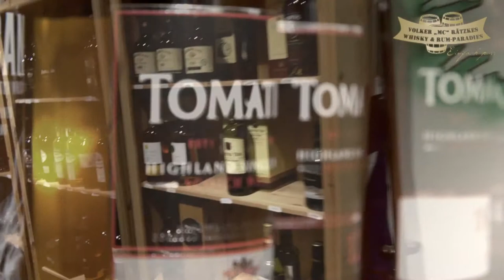Whiskey Vorstellung: MullAMhoine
Seit Beginn meiner Tätigkeit als Whiskeybotschafter werde ich immer wieder gefragt: Warum Whiskeybotschafter? Nun, zunächst weil ich neue Akzente in meinem Irish Pub setzen wollte; desto mehr ist es in den letzten 20 Jahren eine Mission geworden.

Ich weiß, Mission ist ein großes Wort. Dennoch trifft es ganz genau, was ich unter meiner Tätigkeit als Whiskeybotschafter verstehe. Die Mission, den Menschen die Nähe zu einem der kulturellsten und spirituellsten Spirituosen zu bringen - dem Whisk(e)y.

In unserer schnelllebigen Zeit ist es immer wichtiger geworden, inne zu halten und das Leben zu genießen.  Das Recht auf Genuss hat jeder Mensch!  Meine Aufgabe sehe ich darin, diesen Genuss darzustellen und erlebbar zu machen. Die Reaktionen bei meinen Whiskey-Tastings zeigen mir, dass dies sehr wohl gelingt. Diese Athmosphäre zu schaffen als eine Mischung aus guter Information über Whiskey und Anekdoten bzw. Geschichten über den Whisky ist  mir ein großes Vergnügen sondergleichen.

Ich spüre, dass ich wie ein gut gelagerter alter Whiskey immer besser werde. Das allein lässt mich hoffen, Sie auf dem einen oder anderen Whiskey- Tasting begrüßen zu dürfen.